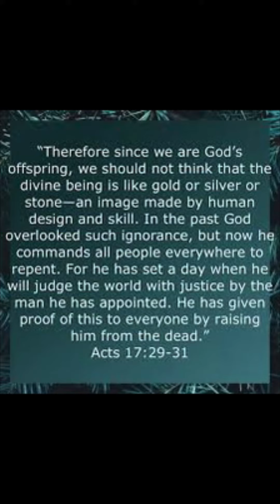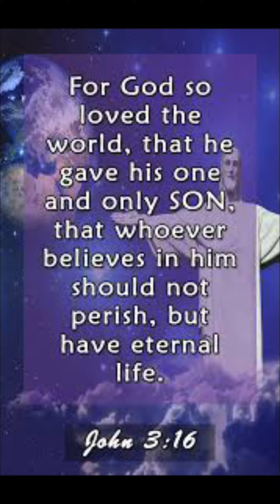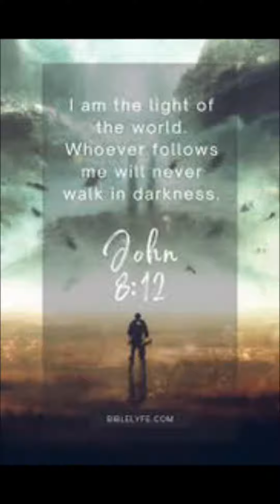Praying 🙏 🌎🌎🌎🇺🇸🇮🇱❤️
Praying with you all in the world 🌎 today brothers and sisters and neighbors friends.   I am pray the blood of Jesus Christ over you and repent and believe the gospel is real and spread it about Jesus returning soon any moment . We must be ready soon  if you or this video subscribe p.s. next week I will do a sign language music soon ..   so be paitence With ms been sick for a while so pray for me and bear with me. 🙏🙏❤️🤟🏻🌎🇮🇱🇺🇸